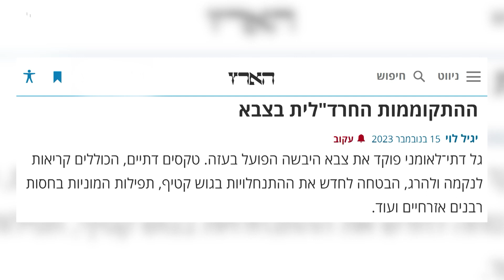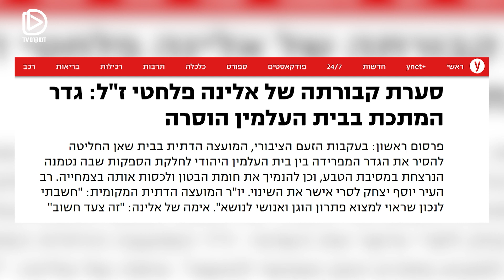יהודי ודמוקרטי: האם אלוהים היה במלחמה? דרור רפאל ושניאור וובר מתווכחים ופטריוטיים בו זמנית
שניאור: אתם לא מכירים באמת חרדים אתם לא יודעים מה זה הציבור החרדי, ההיכרות שלכם עם הציבור החרדי מתחילה ונגמרת באמנון לוי שנכנס לחדרי חדרים וכל מיני תופעות שוליים שמקצינים אותם

דרור: אתה לא מכיר חרדים שמתנכלים לבנים שלהם שחוזרים בשאלה?